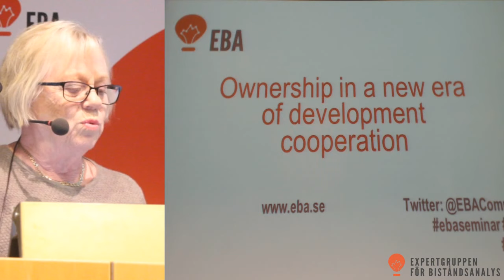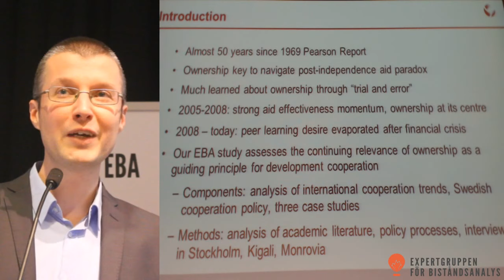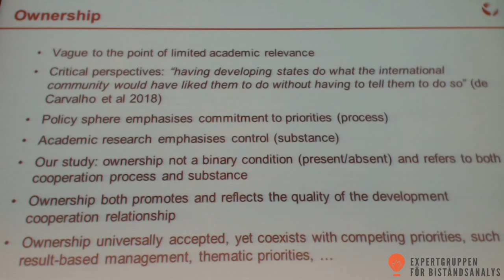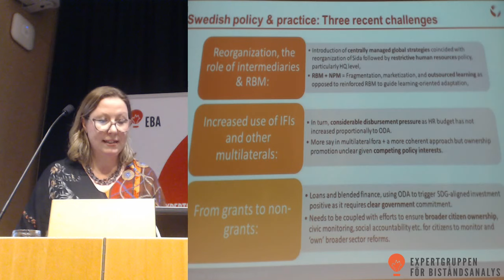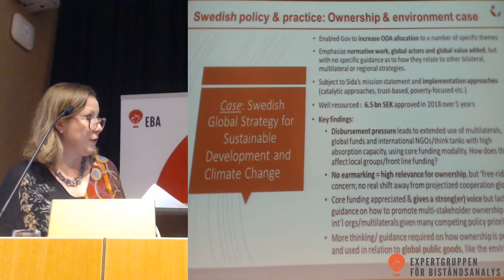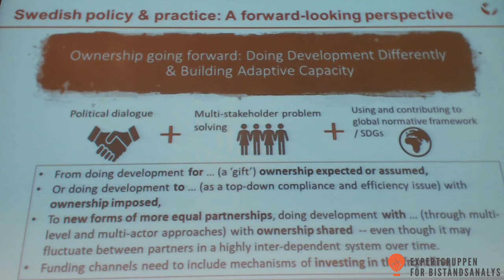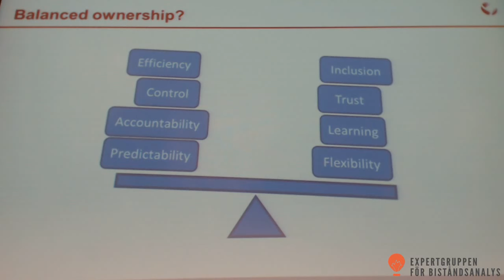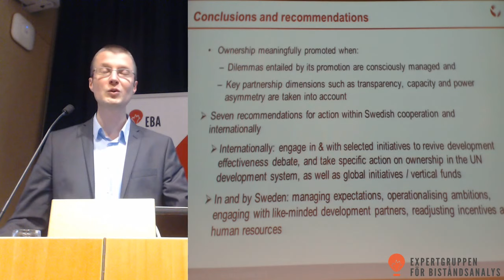Ownership in a new era of development cooperation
You can use these time links:

00:00 Introduction – Gun-Britt Andersson
05:17 Presentation of report – Niels Keijzer
12:47 Presentation of report – Charlotte Örnemark
22:40 Presentation of report – Niels Keijzer
30:07 Panel discussion
01:12:33 Q & A
01:32:23 Concluding remarks – Gun-Britt Andersson

What happens to ownership when development cooperation increasingly moves from bilateral relations to broader cooperation with a multitude of actors involved?

Ownership is linked to effectiveness and sustainability in development cooperation, as has been stated in the Paris declaration and Agenda 2030. That a country should lead and own its development is an important principle in Swedish development cooperation.

For ownership to remain a guiding principle in development cooperation, we need to find new ways of working and governing it, according to a new report published by the Expert Group for Aid Studies.

Seeking balanced ownership in changing development cooperation relationships explores Sweden’s approach to ownership and gives substantial recommendations for policy and practice. The study also includes two country case studies; Liberia and Rwanda, both partner countries  for Swedish development cooperation.

At this seminar the report will be presented, followed by a panel discussion with representatives from, among others, the Swedish Ministry for Foreign Affairs and Sida.

PROGRAMME

Introduction – Gun-Britt Andersson
Presentation of report – Niels Keijzer & Charlotte Örnemark
Panel discussion – Stephan Klingebiel, Johanna Teague, Karin Metell Cueva, Lennart Wohlgemuth, Georg Andrén

PARTICIPANTS
Dr Niels Keijzer, researcher, Trans- and International Cooperation Programme, German Development Institute, DIE

Dr Stephan Klingebiel, Co-Chair, Trans- and International Cooperation Programme, German Development Institute, DIE

Charlotte Örnemark, Independent Consultant

Georg Andrén, Secretary General, Diakonia

Karin Metell Cueva, Head of the Capacity Development Unit, Department for Partnership and Innovation at the Swedish International Development Cooperation Agency (Sida)

Johanna Teague, Deputy Director, Head of Methods Section, Department for International Development Cooperation, Swedish Ministry of Foreign Affairs

Lennart Wohlgemuth, guest professor at School of Global Studies, Gothenburg University and member of FUF.

Moderator:
Gun-Britt Andersson, vice chair of the EBA